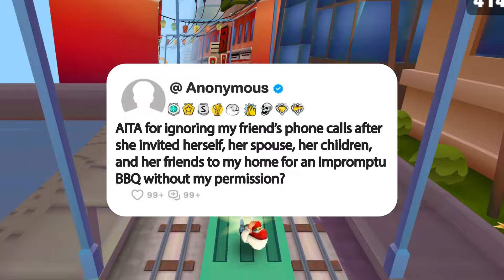AITA for ignoring my friend’s phone calls after she invited herself, her spouse, her children...